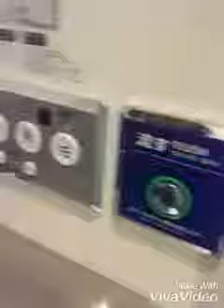BAÑOS MUTANTES en JAPÓN ;)